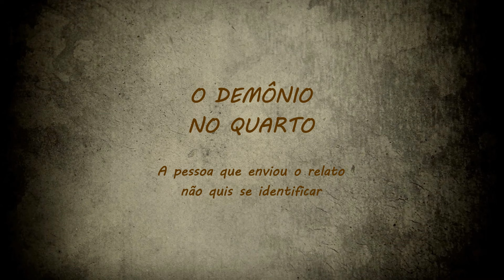T05E25 - Relatos dos inscritos - O demônio no quarto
Durante a noite, a vítima presenciou uma demoníaca aparição em seu quarto.